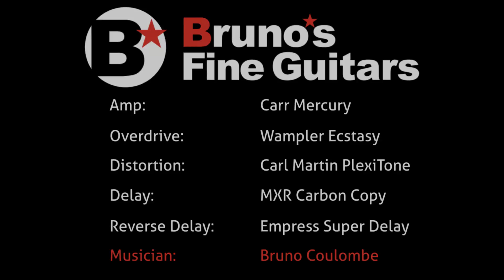XXL Guitars "Axxis Jr" (Teaser) **Sold!**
** SOLD ** The "Axxis" is the entry level model by XXL Guitars.
All handmade with no compromise on quality...it even comes with a pair of Lollar pickups !